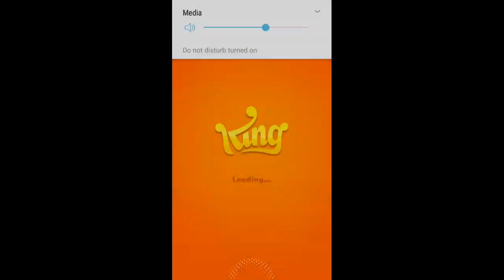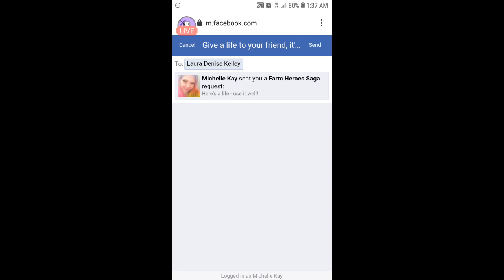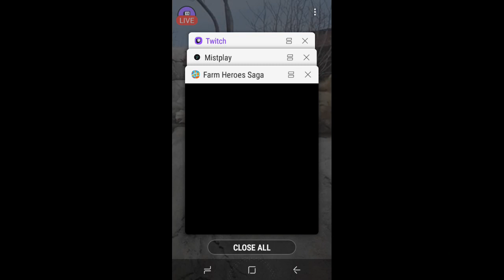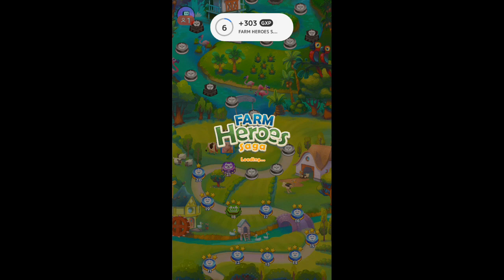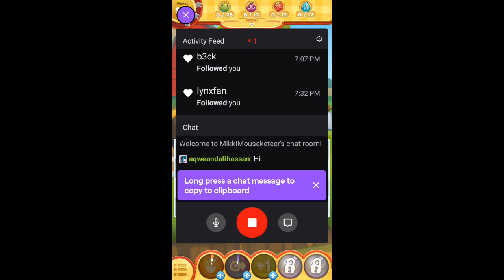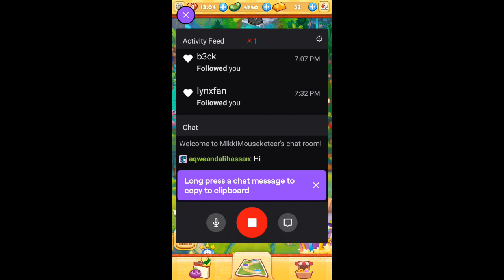2/24/2021 Farm Heroes Saga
Twitch now lets you stream games from your mobile through the app -- Watch live